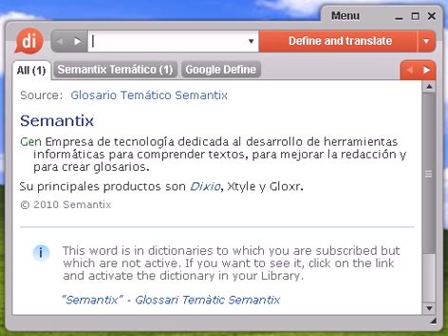Definición de cuádriceps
cuádriceps, diccionario, definición, significado, español, castellano, dixio